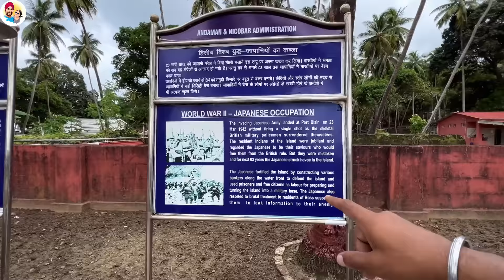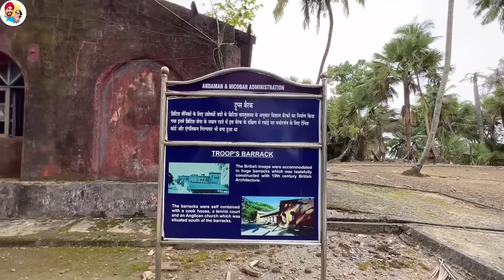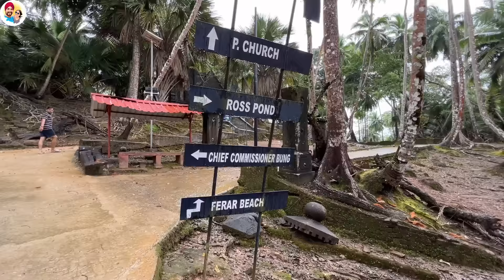ਇੱਥੇ ਕੈਦ ਸੀ ਜਿਉਣੇ ਮੌੜ ਦਾ ਭਰਾ । ਕਾਲੇ ਪਾਣੀ ਦੀ ਜੇਲ੍ਹ | Ross Island | Punjabi Travel Couple Ripan Khushi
In this video you can see Ross Island & Viper island. In the 18-19 century this Island was the headquatar of British people. Viper Island was first open island for prisons. where they survive under the open sky and with dangerous animals. it's also popular for Kala Pani Island.